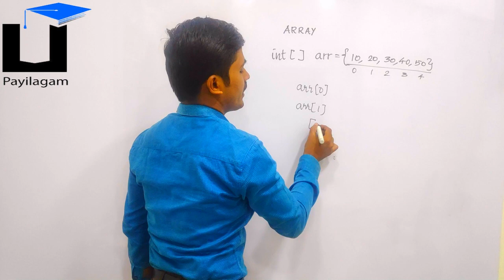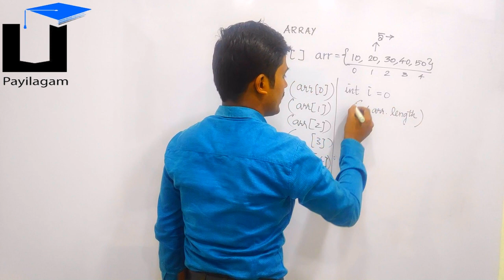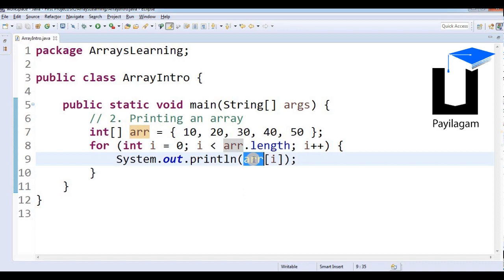Printing an Array - தமிழில் Programming - Payilagam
Learn Programming, How to Printing an Array   in Tamil here.

 1) Java in Tamil
 2) Programming in Tamil
3) Data Structures and Recursion in Tamil
 4) Exception Handling in Tamil
5) Java String in Tamil
6) Java Collection in Tamil
7) Java Regular Expression in Tamil
8) Java File Reading, Writing in Tamil
9) Java Collection in Tamil